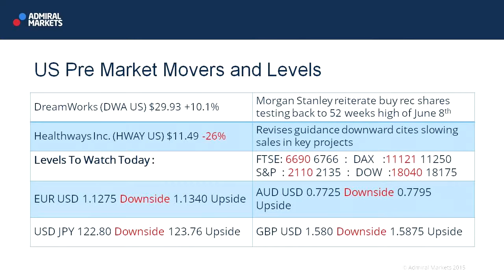Wall Street Crossover Show | 19.06.15 | US Pre-Market Movers & Levels